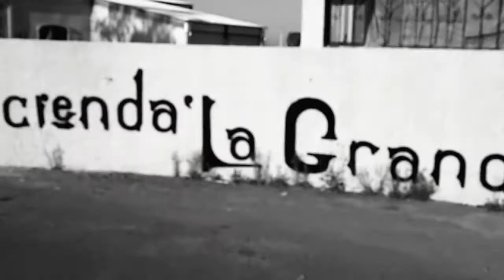Desert Dolls - Lightning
Release - July 4th 2017

Desert Dolls LIVE is a compilation album of several of the band's live shows throughout the years. On this album you'll be able to listen to the band's raw, binged and powerful live performances that have positioned Desert Dolls as one of the best stoner rock bands and live acts at the moment.

Desert Dolls live es una compilación de algunos de los shows en vivo de la banda durante estos años, donde demuestran el poderoso sonido raw and binge de su stoner rock el cual los ha posicionado como uno de los mejores actos en vivo del momento.

Ian Pascal - Vocals and guitars
Andres Rangel - Guitars
Lester Franco - Bass and backing vocals
Eddie Lacayo - Drums
Mixed by Allan Olivares (Tracks 2, 3, 4, 5)
Mixed by Ijiel Gold (Tracks 1, 6, 7, 8, 9)
Mastering by Noise Mastering
Produced by Desert Dolls

1.-Lightning
2.-Lose Your Head
3.-Dirty Woman
4.-What You Got?
5.-The Last
6.-Gold
7.-House of Dogs
8.-Nocturnal
9.-Magnate
10.-Kaleidoscope
11.-Oh Confusion